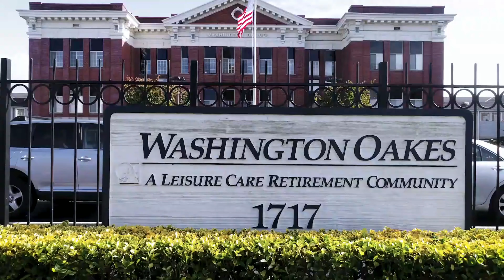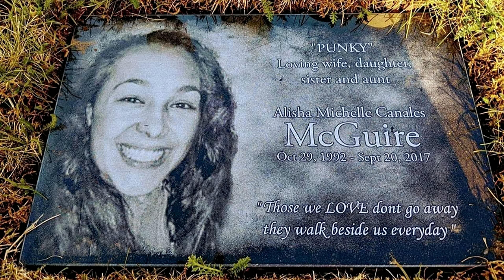MURDERED: Alisha Canales-McGuire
In the quiet city of Everett, Washington, a tragic story unfolded in 2017, a narrative that would leave a community grappling with loss and a family mourning an irreplaceable presence. At the heart of this tragedy was Alisha Canales-McGuire, a young mother whose life was cut short in a senseless act of violence.

Alisha was visiting her sister's apartment, a routine visit in her otherwise uneventful life. Unknown to her, that very apartment complex had become the center of a dangerous vendetta. Two men, Ernesto Rivas and Jesus Palomino, were embroiled in a bitter dispute with another resident of the complex. Their plan was to settle the score through a targeted attack, but fate had a cruel twist in store.

The evening took a dark turn when Alisha, an unintended victim, found herself in the crosshairs of this planned retribution. Ernesto Rivas, a man with a lengthy criminal history, was identified as the gunman. In what appeared to be a well-orchestrated plan, Rivas carried out the attack, leaving Alisha fatally wounded. It was a stark and brutal reminder of how personal disputes can escalate into unimaginable violence.

The aftermath of the shooting plunged the Everett community into deep sorrow. Alisha, remembered as a caring individual dedicated to her children, was deeply mourned. Her death was not just a personal loss to her family but a jarring blow to the community that had known her as one of their own.

As law enforcement delved into the investigation, the chilling details of the crime emerged. The attack on Alisha was a tragic case of being in the wrong place at the wrong time. She had become an accidental casualty in a conflict that had nothing to do with her, a heartbreaking instance of how innocent lives can be caught up in the violent actions of others.

The authorities’ pursuit of justice led to the arrest of Ernesto Rivas and Jesus Palomino. Both were charged in connection with Alisha's murder, their actions bringing irreversible grief to a family and community. Rivas, the shooter, and Palomino faced the legal repercussions of their heinous act, but no sentence could compensate for the loss of Alisha’s life.

In the wake of the tragedy, Alisha Canales-McGuire’s story resonated far beyond Everett. It highlighted the devastating impact of gun violence and the ripple effect it has on families and communities. Her story serves as a poignant reminder of the unintended consequences that can arise from personal disputes and the urgent need for peaceful resolutions to conflicts.

As Alisha’s family navigated a world without her, they clung to memories of a life that was cherished and a presence that was irreplaceable. Her story, marked by tragedy, continues to evoke a call for compassion and understanding in a world too often scarred by senseless violence.